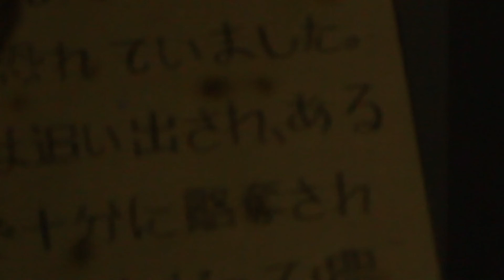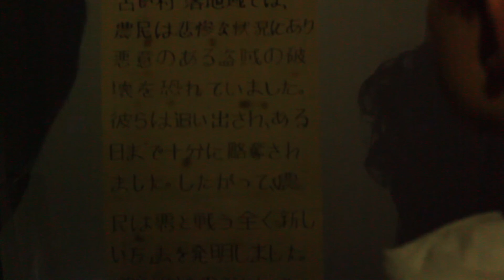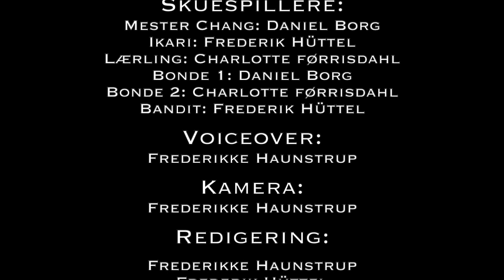Gruppe 10 - Fukin